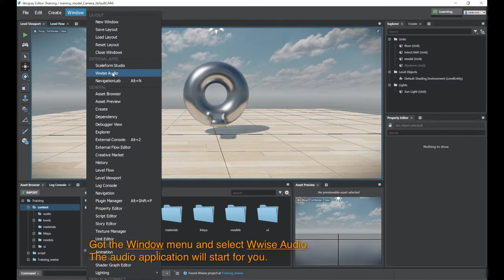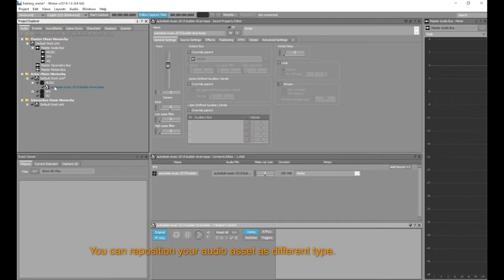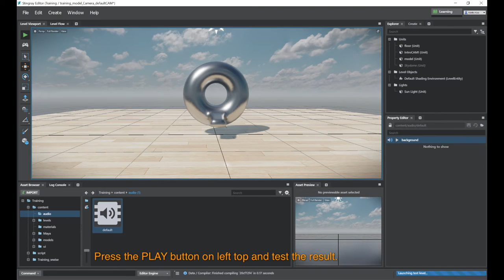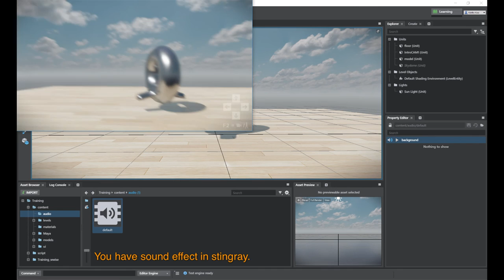Lesson9 -Add music with Wwise to Stingray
In this lesson, you learn how to add a background music to the stingray.